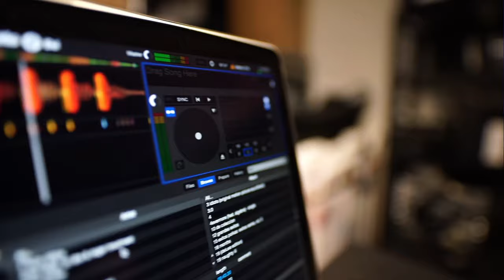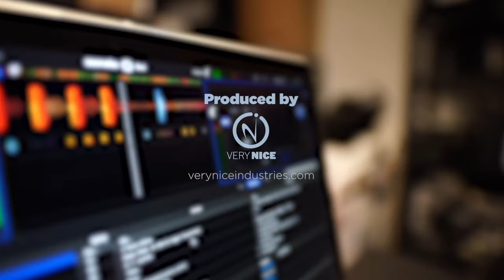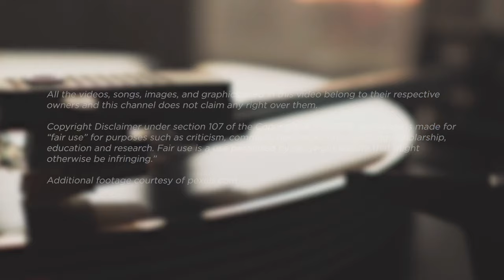Jazz Musician REACTS | Twenty One Pilots "Overcompensate" | MUSIC SHED EP407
📹 Amazon US 10%off Code: